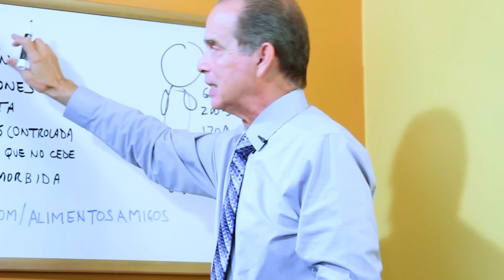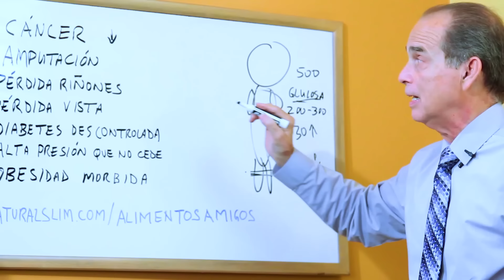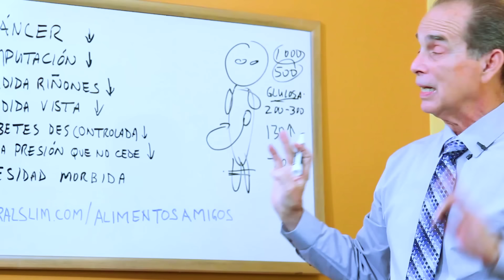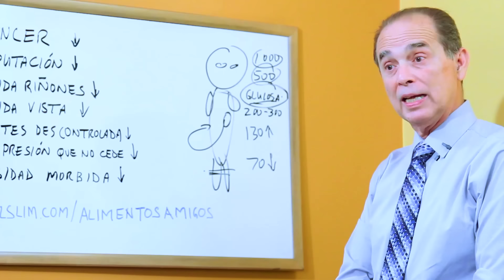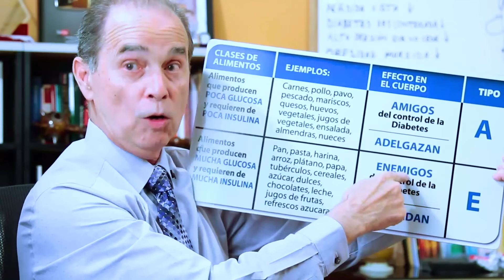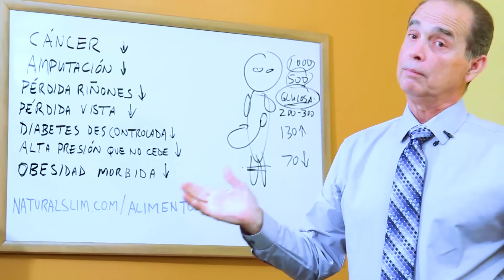SÚPER AYUDA #566 Dieta Para Severas Condiciones De Salud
En Colombia hable al 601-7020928